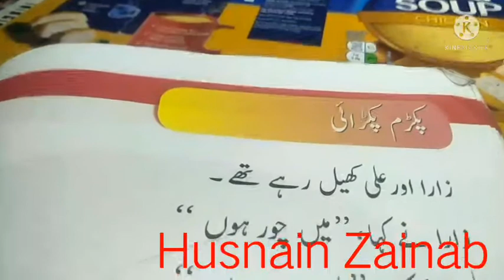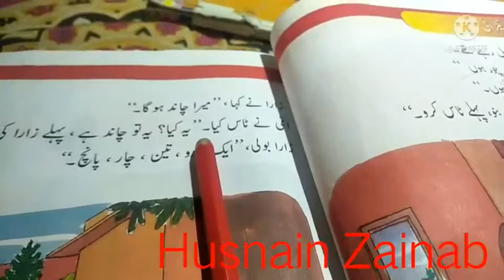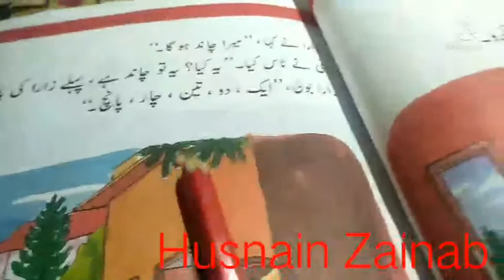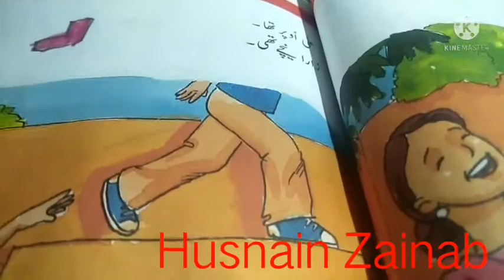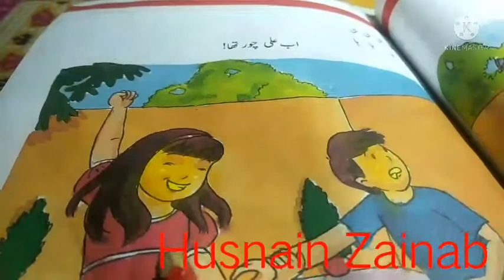Lesson of kids Game/ Basic Education/Husnain Zainab